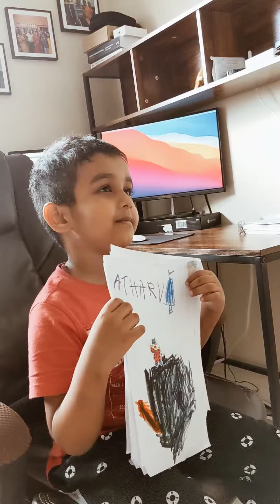Goldilocks and the three bears | Atharv's imagination.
Kids have the wildest imagination. Here is our budding 5 yr old writer who reimagined Goldilocks and the three bears in his own way.

Fairy Tale | Story Telling | Kids stories.